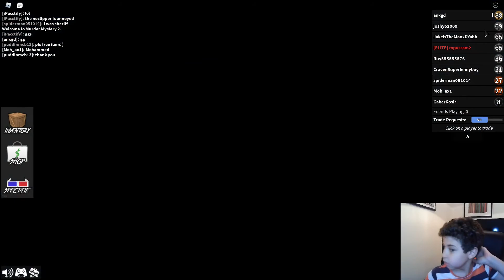Murder Mystery 2 - Game Play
Today I am going to be playing Murder Mystery Two - enjoy the show!